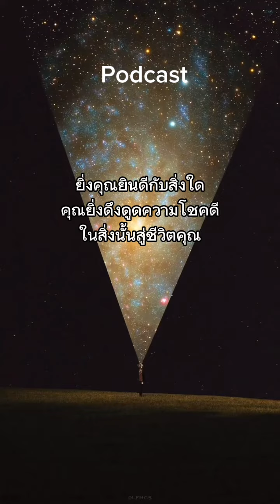Podcast จงเป็นชีวิตที่เต็มไปด้วยความยินดี